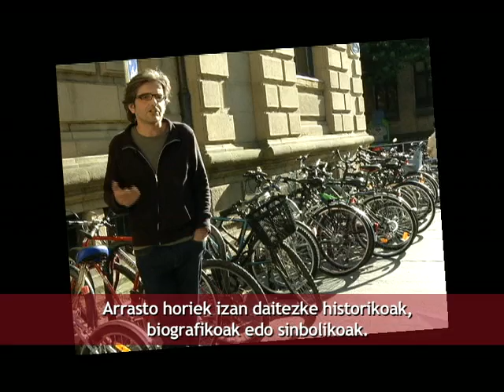Paisaiaz haratago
Argazkia eta zinema, lekuen artxibo